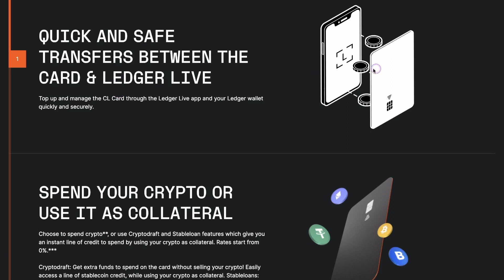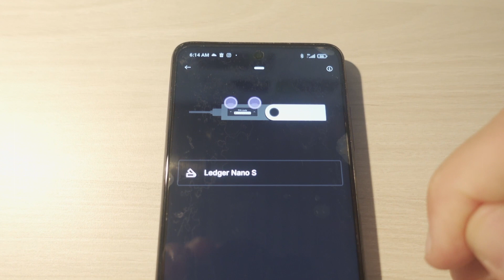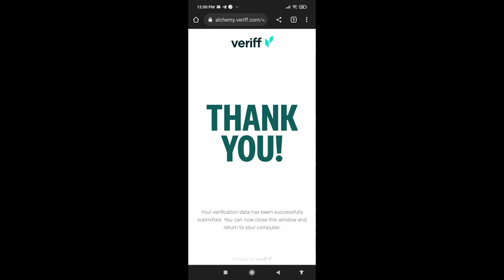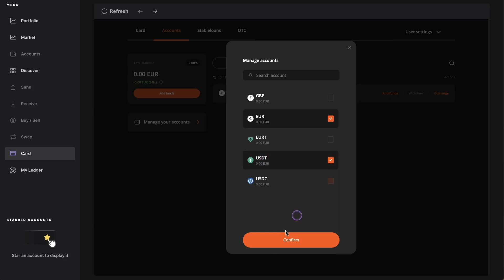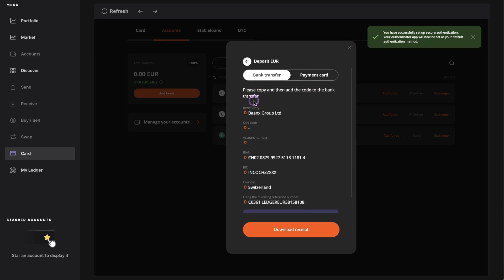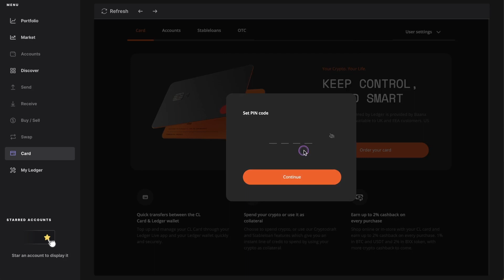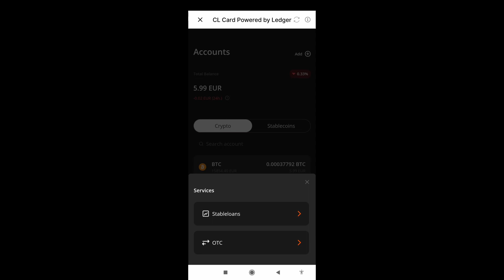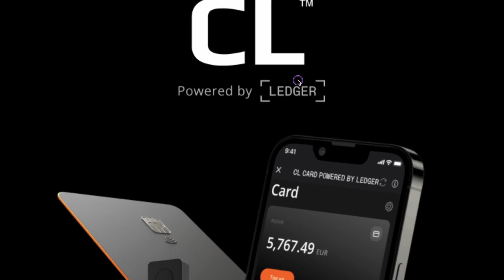👀LEDGER CRYPTO LITE CARD CL KRIPTO KARTICA - Ledger Kartica Za Kriptovalute i LEDGER NANO S Novčanik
Kriptovalute i Kripto - Ledger Kripto Kartica (Crypto Card)

💰 Podijelimo Zaradu Bratski 50/50% - Biswap Mjenjačnica,   Farmajte, Stejkate ili igrajte Biswap gamefi od svake moje zarade vi dobijate pola

🎬 Pogledajte i ostale videa i Crypto Tutoriale - Vodič za kriptovalute